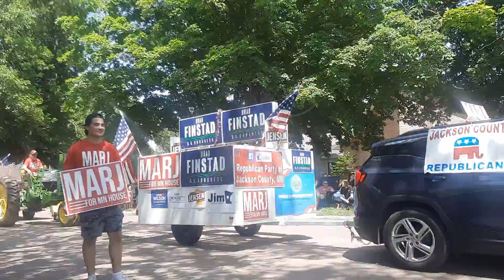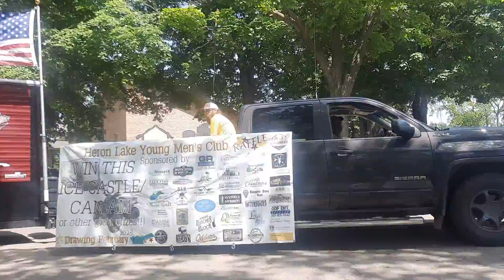Did someone say Parade?